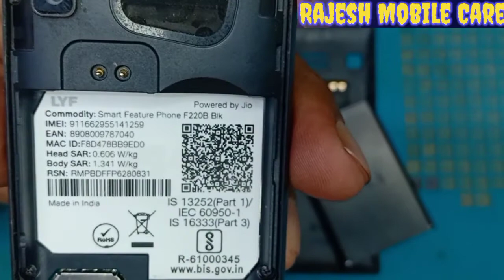Jio F220B Remove Password। Jio lyf F220B Hard Reset।